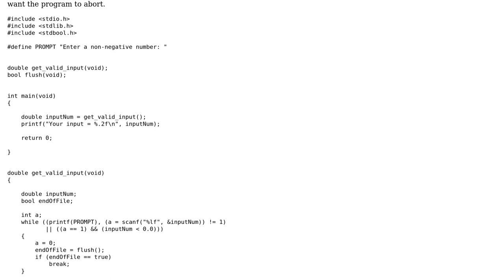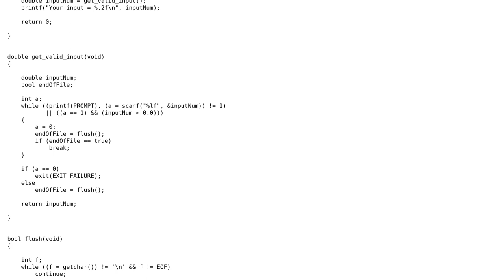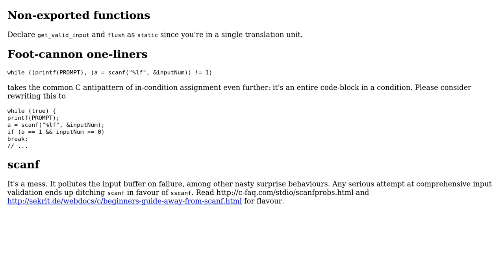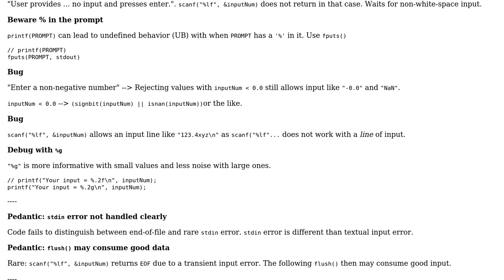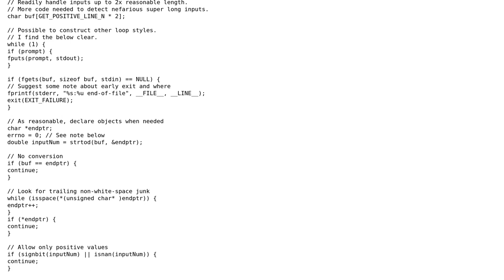Code Review: Input validation (3 Solutions!!)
Code Review: Input validation

With thanks & praise to God, and with thanks to the many people who have made this project possible! | Content (except music & images) licensed under CC BY-SA | Music | Images & others | With thanks to user Toby Speight user Reinderien user pacmaninbw user Kushagr Jaiswal user chux - Reinstate Monica and the Stack Exchange Network Trademarks are property of their respective owners. You are responsible for your own actions.